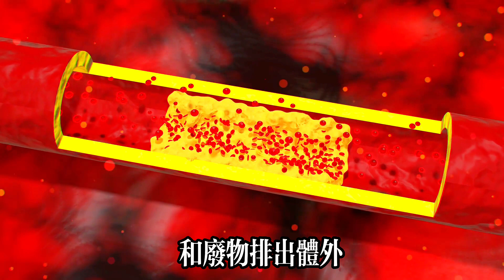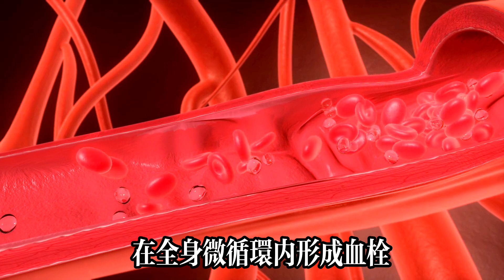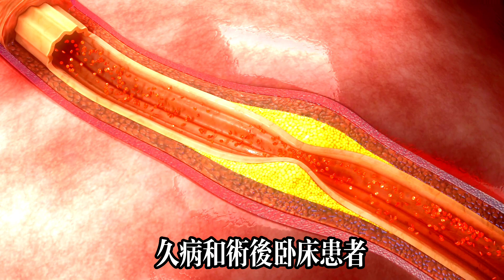7種素食，堪稱是「血管清道夫」，疏通血管、穩定血壓，每天換著吃一點，100%降低心血管病死率【可嘉媽媽】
7種素食，堪稱是「血管清道夫」，疏通血管、穩定血壓，每天換著吃一點，100%降低心血管病死率【可嘉媽媽】